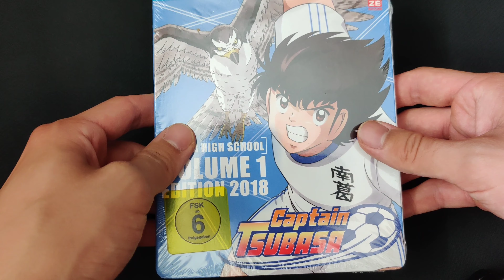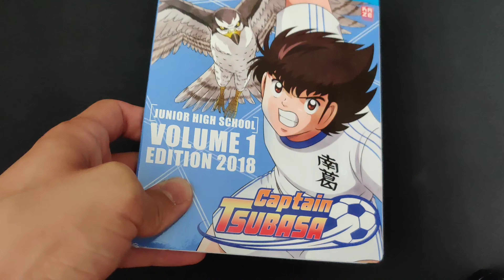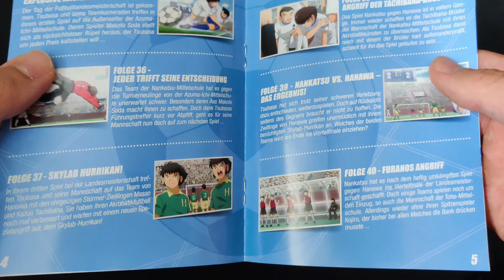Captain Tsubasa 2018 Edition Box 3 Unboxing Deutsch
Captain Tsubasa Box 3 Vol 1 Unboxing 4K